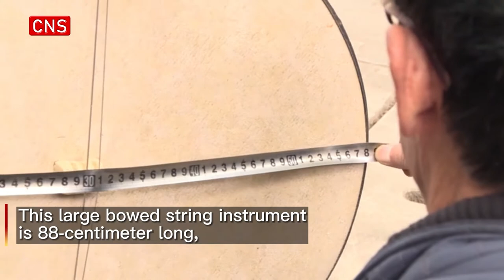Craftsman creates giant bass erhu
Zeng Dan, a craftsman in Jingxi, Guangxi Zhuang Autonomous Region, has made a large musical instrument called "Zhuangniuhu".
This large bowed string instrument is 88-centimeter long, the sheepskin surface of the sound box is 58-centimeter wide, while the neck stretches 2.23 meters.